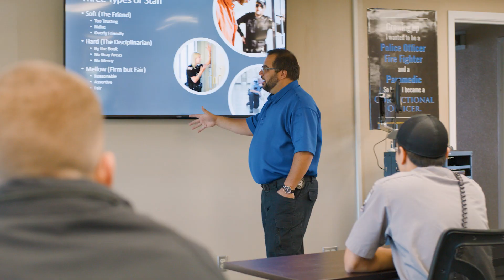SDDOC staff recruitment video Thomasia Piel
This is a SDDOC staff recruitment video featuring a testimonial from SCO Thomasia Piel